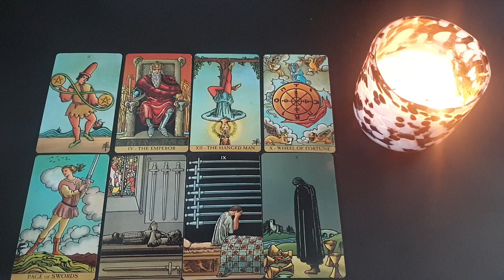DAILY TAROT READING ❤️ CANCER ❤️ THIS IS DIVINELY ORCHESTRATED! THEIR SOUL IS GUIDING THEM TO YOU...